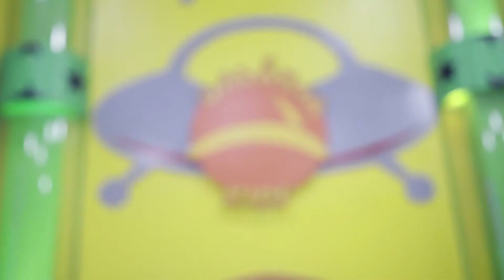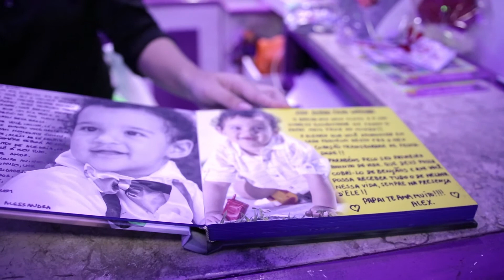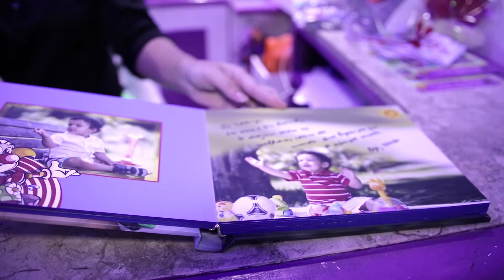Galaxia Kids - Lorenzo um aninho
Produção de vídeo - bbbook.com.br ( Moraesfoto )  contatos :
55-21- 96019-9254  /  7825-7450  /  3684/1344